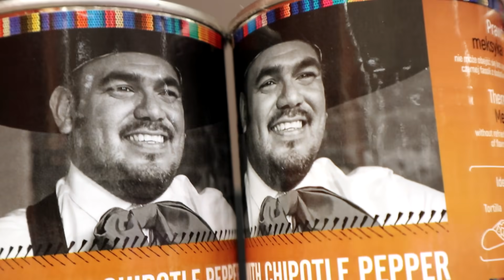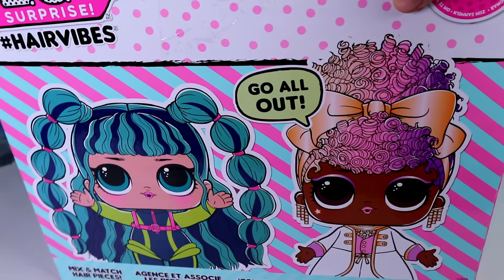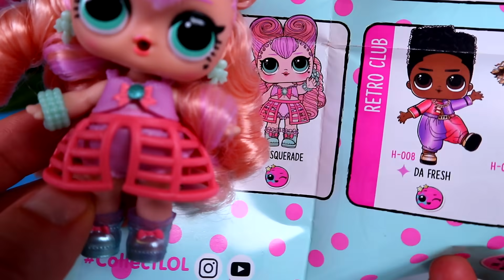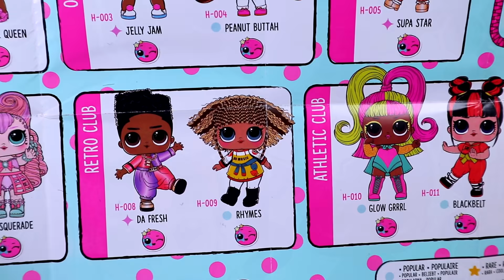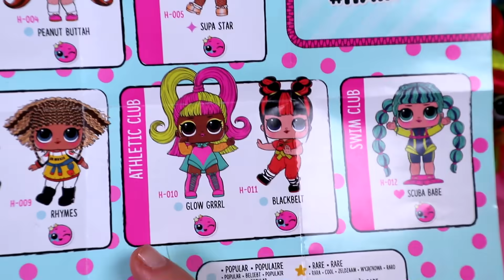LALECZKI Z PERUKAMI 💇🏼‍♀️ HAIRVIBES LOL SURPRISE ✂️ miss Aga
Wielkie nowe kule LoL Surprise Hairvibes mają w środku lalki z prawdziwymi kolorowymi włosami. Dostajemy kilka peruk które możemy wymieniać pomiędzy nimi! W kolekcji oprócz dziewczyn można znaleźć też chłopaka!